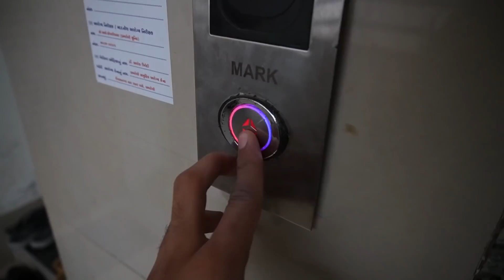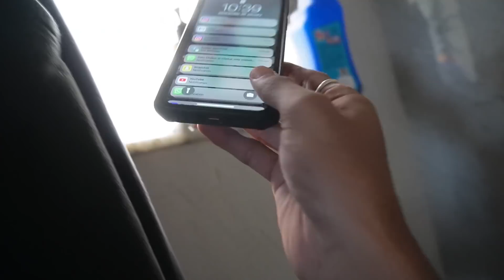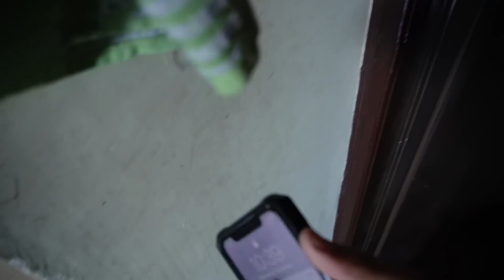Aaj Bhai Jungli dance￼ karneko Milare 😜 | Daily Vlog- 39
Hello

ispe Me ese Hi amazing, entertaining Vlogs Laate Rahunga..😁